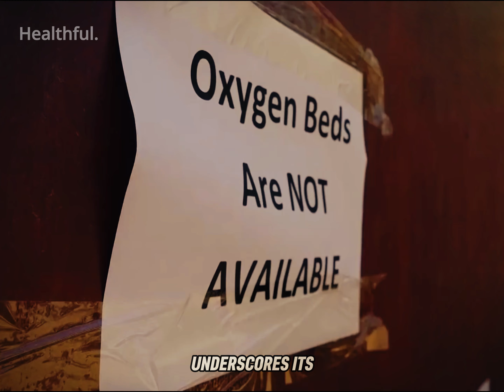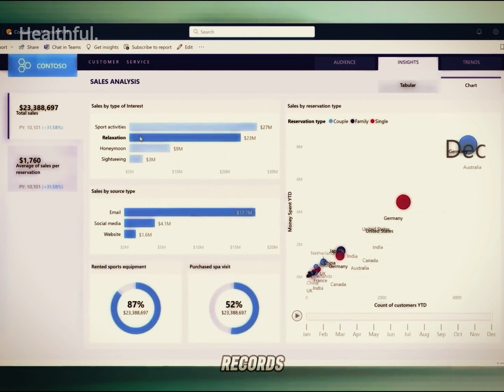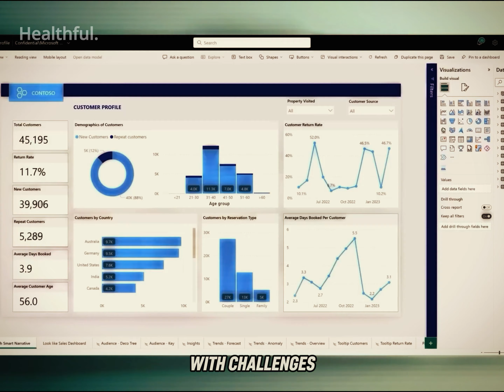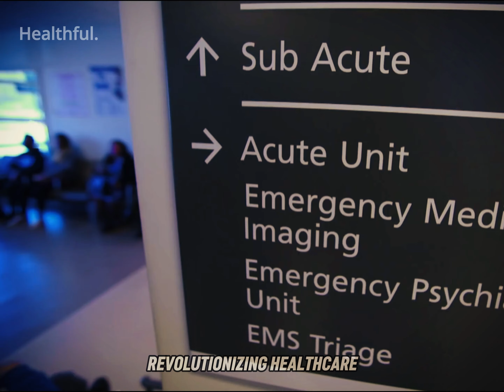Artificial Intelligence In Healthcare | AI In Healthcare | The Future of Health Care 2050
Revolutionizing Healthcare: Artificial Intelligence (AI) in Health | AI in Health  | Digital Health
The Future of Health Care 2050 | Artificial Intelligence For Health | Digital Transformation

🏥 Exploring the Impact of Artificial Intelligence in Healthcare 🤖
In our latest video, we delve into the revolutionary applications of Artificial Intelligence (AI) in transforming the landscape of healthcare. From diagnosis support to public health surveillance, AI is reshaping the way we approach healthcare, research, and beyond. Here's a breakdown of what we cover:
🔍 AI in Healthcare: Discover how AI is revolutionizing diagnosis support, prediction-based diagnosis, and clinical care, enhancing detection and prediction of conditions like tuberculosis, cardiovascular diseases, and diabetes.
🔬 AI in Health Research and Drug Development: Learn how AI is leveraging electronic health records for biomedical research, expediting drug development processes by identifying potential treatments and predicting drug efficacy.
📊 AI in Health Systems Management and Planning: Explore how AI is streamlining logistical tasks, fraud detection, scheduling, and resource allocation in health systems, aiding in complex decision-making and optimizing resource allocation.
🌐 AI in Public Health and Surveillance: Uncover how AI tools are bolstering disease outbreak identification, surveillance, and emergency preparedness, while addressing concerns surrounding privacy, data accuracy, and ethical use.
🔮 Future Outlook: Gain insights into the promising future of AI in improving clinical decision-making and screening, particularly in resource-limited settings, and the importance of building trust and addressing ethical concerns for its responsible integration.
Other topics:
Is this the future of health?
AI in Health Care - Promises and Concerns of Artificial Intelligence and Health
AI for Health Program
Health Systems
Digital Health Everywhere

Join us as we navigate the intersection of AI and healthcare, exploring its potential, challenges, and ethical implications. Don't miss out on this essential discussion shaping the future of healthcare! 🚀